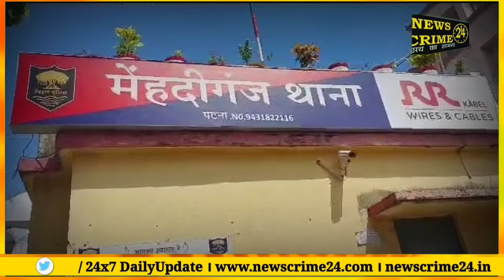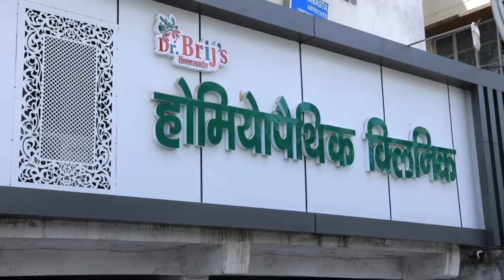पटनासिटी में युवक को मारी गो^ली, अपराधियों की हो रही तलाश